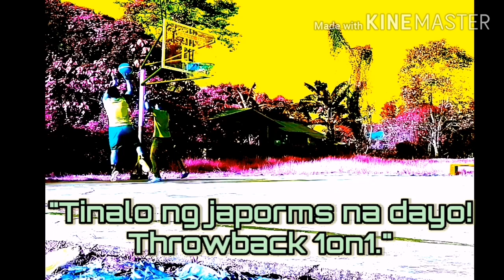Pano ako Tinalo ng Japorms na dayo sa 1on1?